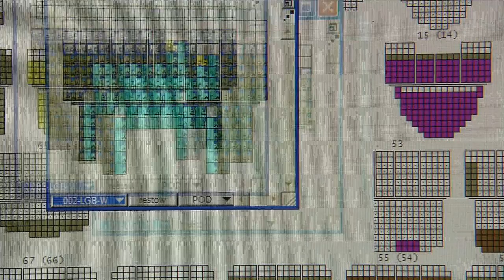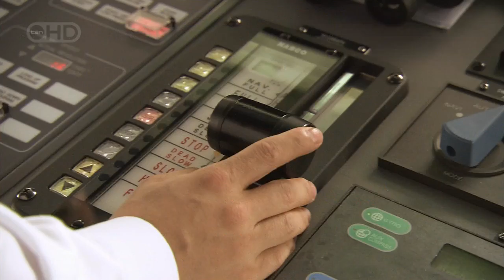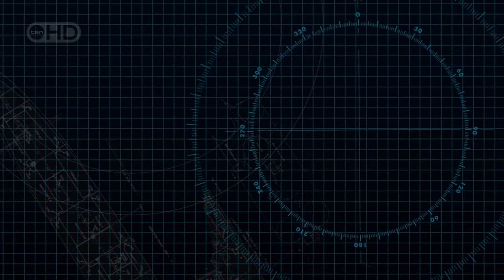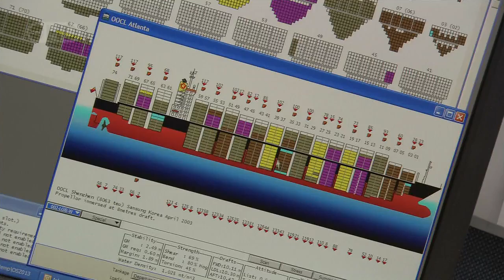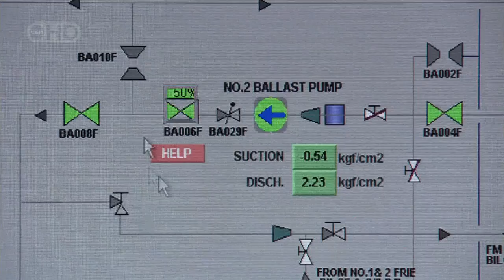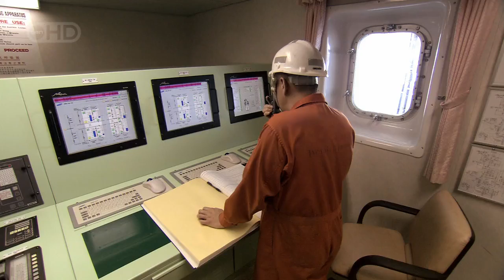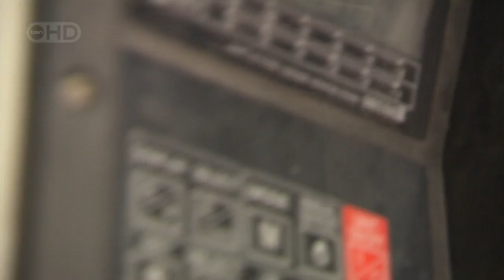Megastructures HD!- Megaship (3 of 5)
Megastructures - Megaship. OOCL Atlanta Container Ship.